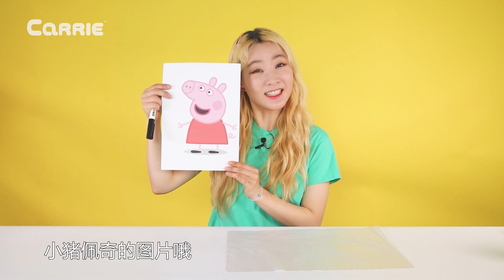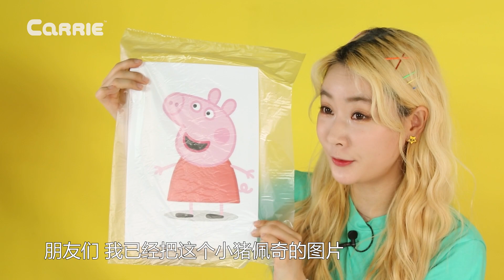一飛沖天！ DIY超可愛的小豬佩奇風箏 | 愛麗和故事 EllieAndStory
DIY超可愛的小豬佩奇風箏 小豬佩奇的願望是飛上天空。這個願望愛麗能幫他實現嗎？